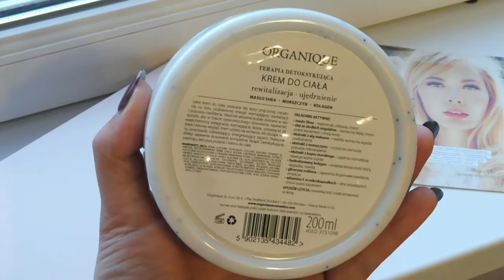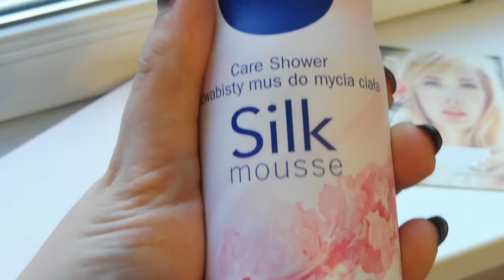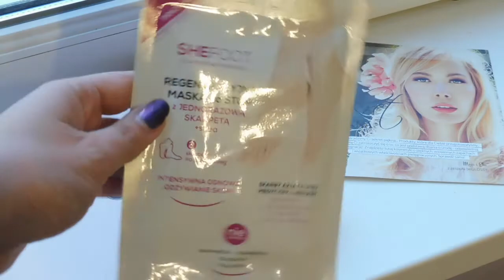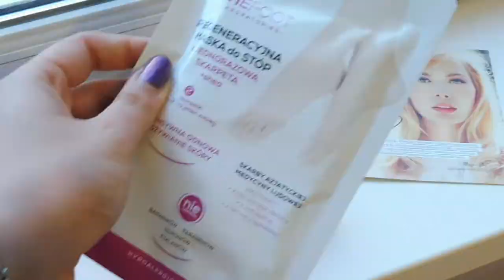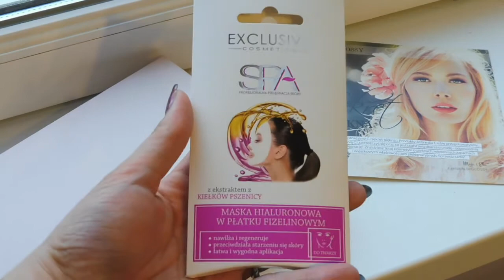#13 Openbox - beGLOSSY maj 2017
Ledwo się wyrobiłam, ale jest! :) Jak co miesiąc nowe pudełko beGlossy. Miały być książki, ale zaszły pewne zmiany. Jakie? O tym więcej w filmie.